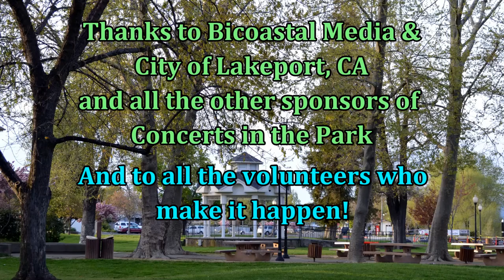Daniel Castro: Concerts in the Park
Daniel Castro blues band at Concert in the Park, Lakeport, CA on 8/9/13.  Daniel Castro: Guitar & Vocals, Johnny Yu: Bass, David Perper: Drums, Guest Vocalist: Julie Friend.  Filmed by Tina Lewis, Spotlight On Productions.